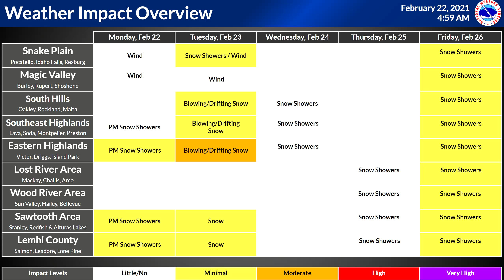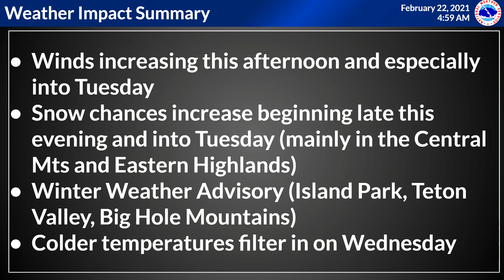2/22/21 Hazard Briefing - Becoming Windy With Mainly High Elevation Snow; Cooler by Midweek